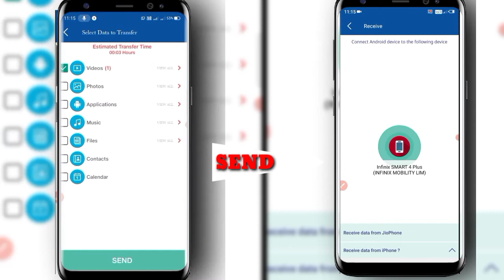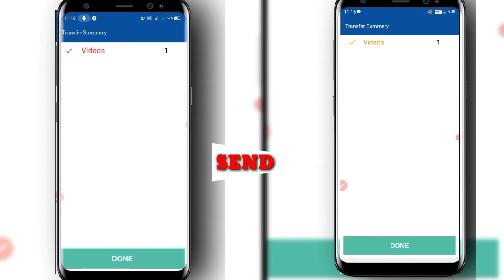How to Files Shear In Jio switch 2021/କେମିତି jio switch ଦ୍ଵାରା ଫାଇଲ୍ ପଠେଇବେ 2021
About Video

Hi friend I told you in this video 'how can you transfer a file with jio Switch. So that there will be no problem in sharing your file.

ନମସ୍କାର ଫ୍ରେଣ୍ଡ୍ ମୁଁ ଆପଣଙ୍କୁ ଏହି ଭିଡ଼ିଓ ରେ କହିଛି' ଯେ ଆପଣ କେମିତି jio Switch ଦ୍ଵାରା ଫାଇଲ୍ କୁ transfer କରିପାରିବେ। ଯାହା ଫଳରେ ଆପଣଙ୍କ ଫାଇଲ୍ shear କରିବା ରେ କୌଣସି ଅସୁବିଧା ହେବନାହିଁ।

Tech And App review

About Channel

Welcome to my Channels I upload new Tech Releted videos to you on this Channels every day. That way, your knowledge of Technology will continue to grow. No more new victims of fraud.

ମୋ Channal କୁ ସ୍ଵାଗତ କରୁଛି ଅପାଙ୍କକୁ ଏହି Channal ରେ ମୁଁ ପ୍ରତିଦିନ ନୂଆ ନୂଆ Tech Releted ଭିଡ଼ିଓ ଅପଲୋଡ଼ କରେ। ଯାହା ଦ୍ଵାରା ଆପଣକ Technology ର ଜ୍ଞାନ ବାଢ଼ିବା ସହିତ କୌଣସି ନୂତନ ଠକାମିର ଶିକାର ହେବେ ନାହିଁ।

ଜୟ ଜଗନ୍ନାଥ. 🙏